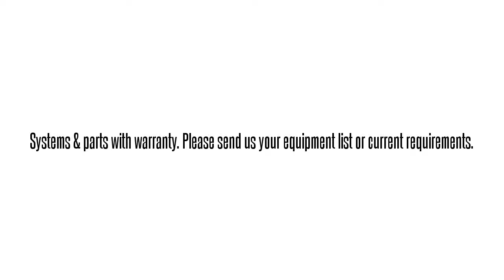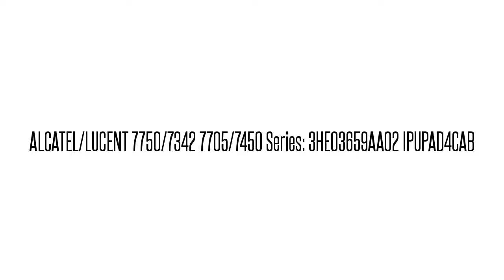ALCATEL/LUCENT 7450/7705/7750/7950 used parts exchange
We buy and sell used/refurbished ALCATEL/LUCENT 7450/7705/7750/7950 series equipment.